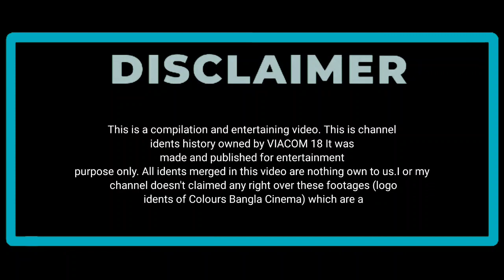Colours Bangla Cinema Idents Now 2019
This is BIDYUT  Formar Channel Hotshots

This compilated video has made and published for Archive, Education and Entertainment purpose only. All idents of Colours Bangla Cinema merged in this video, are officially owned to VIACOM 18 None of these idents are owned to me (SUBHAM PARIHARI) or my channel (BIDYUT).

© VIACOM 18